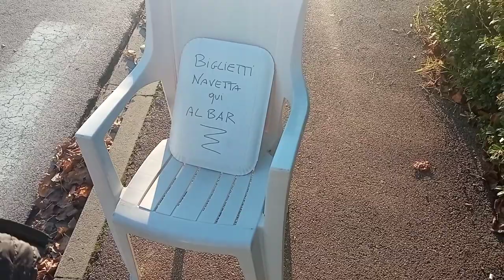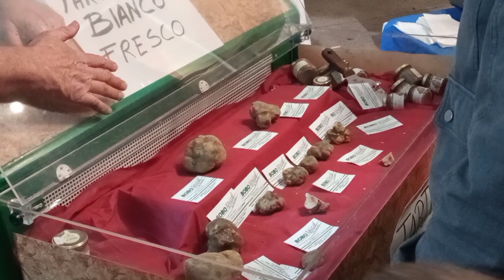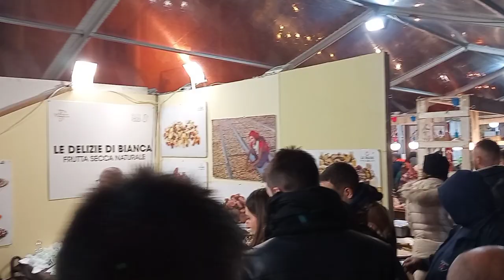Красиво жить не запретишь |Ярмарка трюфелей